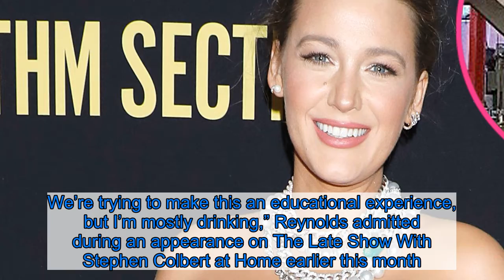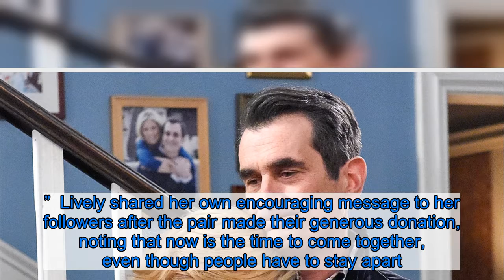Blake Lively Wants to ‘Swipe Right’ on Ryan Reynolds’ Trainer: ‘This Thing Isn’t Working’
Everyone’s replaceable. Blake Lively joked about wanting to trade Ryan Reynolds in for his fit friend amid the coronavirus crisis.    The 32-year-old Gossip Girl alum shared an Instagram Story in support of her 43-year-old husband’s trainer on Thursday, April 8, who has been offering free sessions during the COVID-19 pandemic. As she gave the Deadpool star’s friend a hand, Lively joked that she wanted to trade the photo-sharing app for a dating app. “@vancityreynolds I keep swiping right,” she teased. “This thing isn’t working.”  The humorous Hollywood couple met while filming 2010’s Green Lantern and exchanged vows two years later. Lively and Reynolds share daughters James, 5, and Inez, 3, and welcomed another baby girl in 2019, but have yet to reveal her name. While the family continues to adjust to the new normal of life in quarantine with Lively’s mother, Elaine, the Proposal star teased that he’s resorted to drinking to keep himself calm.  “We’re lucky enough to have a little, tiny garden, so we’re learning a little bit about gardening. We’re trying to make this an educational experience, but I’m mostly drinking,” Reynolds admitted during an appearance on The Late Show With Stephen Colbert at Home earlier this month.    The Shallows star and Reynolds are known for keeping their relationship light, so much so that the Canada native once even joked that theirs was a manufactured romance.  “Well, I actually, I’ve never met her. We actually only exist as a couple online,” he teased during an appearance on the Today show in December 2019. “It’s manufactured by the studio system, and it’s worked out pretty well for us, really. I’m actually married to a woman named Louise in Denmark. We have four kids, and it’s been amazing!”    Though the pair has an undeniable sense of humor, they’ve been champions of causes close to their hearts during the worldwide coronavirus outbreak. In March, Reynolds and Lively donated $1 million to support Feeding America and Food Banks Canada because “I think we can all agree, Covid-19 is an a–hole.”  Lively shared her own encouraging message to her followers after the pair made their generous donation, noting that now is the time to come together, even though people have to stay apart. Remember the lonely and isolated. Facetime, Skype, make a video,” she wrote at the time. “Remember the love that can travel through all this.” Listen on Spotify to Us Weekly's Hot Hollywood as each week the editors of Us break down the hottest entertainment news stories!